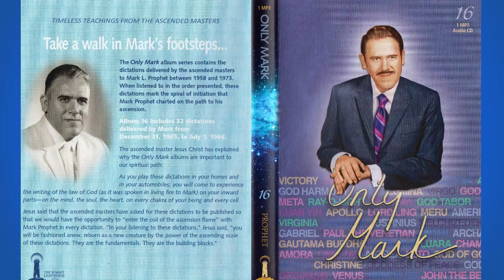«Only Mark» (469-472) (Great Divine Director, Archangel Jophiel, El Morya, Kuthumi)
00:00  Opening titles

00:54  Dictation by the Great Divine Director was delivered through the Messenger of the Great White Brotherhood Mark L. Prophet on April 3, 1966, during the Sunday Service at La Tourelle, Colorado Springs, Colorado.

31:09  Dictation by Archangel Jophiel was delivered through the Messenger of the Great White Brotherhood Mark L. Prophet on March 27, 1966, during the Sunday Service at La Tourelle, Colorado Springs, Colorado.

50:09  Dictation by El Morya was delivered through the Messenger of the Great White Brotherhood Mark L. Prophet on March 21, 1966 at La Tourelle, Colorado Springs, Colorado.

1:04:00  Dictation by Kuthumi was delivered through the Messenger of the Great White Brotherhood Mark L. Prophet on March 16, 1966 at La Tourelle, Colorado Springs, Colorado.

These dictations were recently published on the MP3 CD Album “Only Mark – 16”.